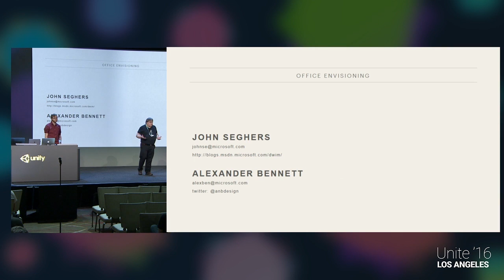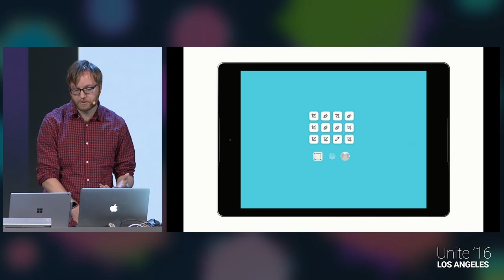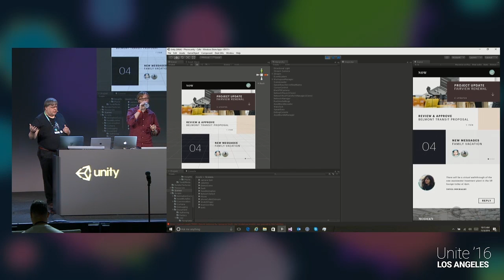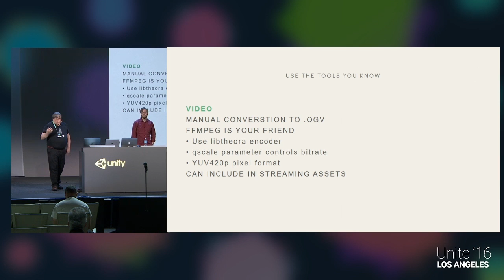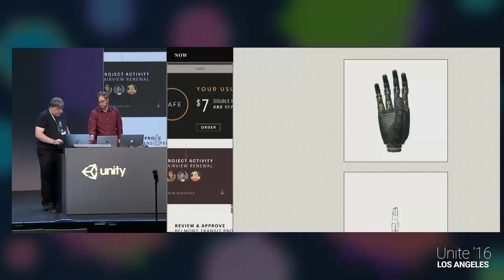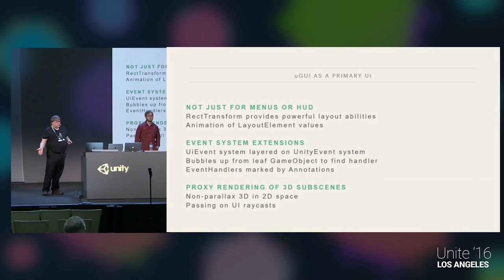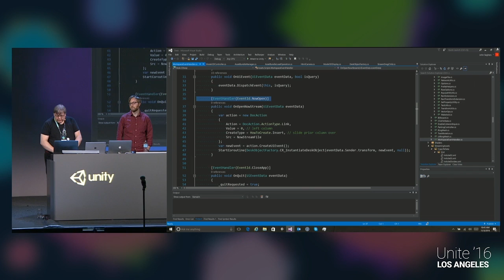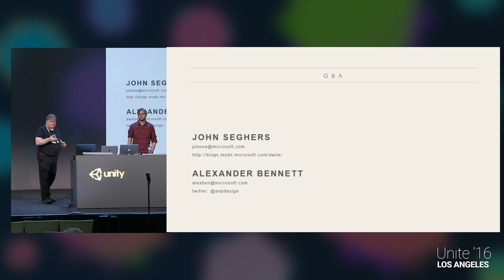Unite 2016 - Creative Prototyping in Unity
The curators of Microsoft Envisioning Center talk about their experience creating demonstrations telling a story of how future work styles and technology may mix. This presentation shows how they  use projects from research, traditional design mock-ups, Unity-based prototypes and third party tools to bring their vision to life.
It is also an exploration of ways to use Unity to creatively present your ideas—whether those are in an office environment, a design conference, or a space dedicated to telling your story. It ranges from design topics and non-technical aspects and ranges to advanced features such as multi-user multi-touch gesture handling, using UWP features and APIs not normally accessible within Unity, and using Unity Networking in a uGUI-heavy environment.

John Seghers - Microsoft
Alexander Bennett - Microsoft